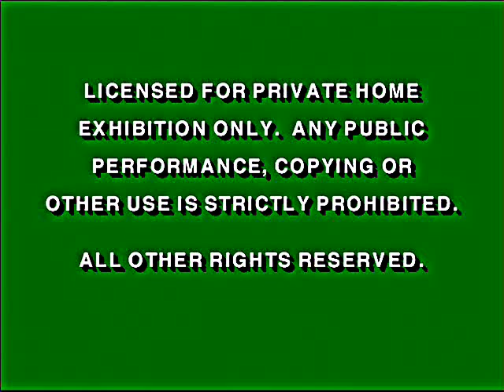Disney FBI Warning Screens DVD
I got bored again!